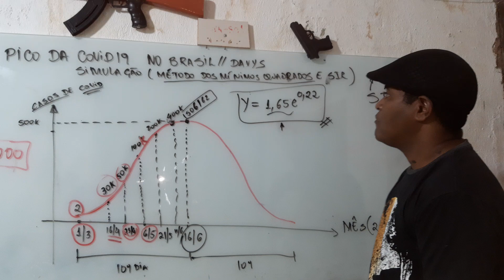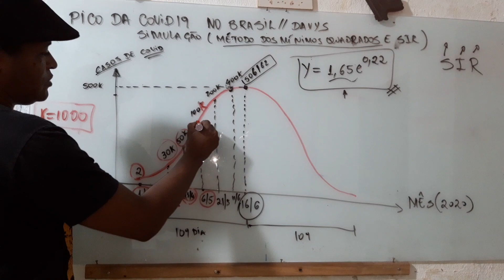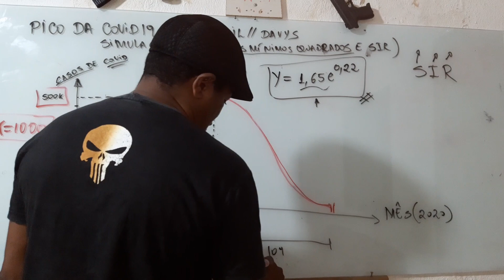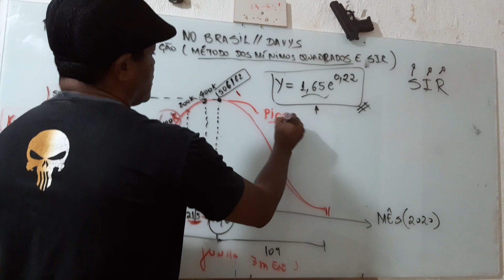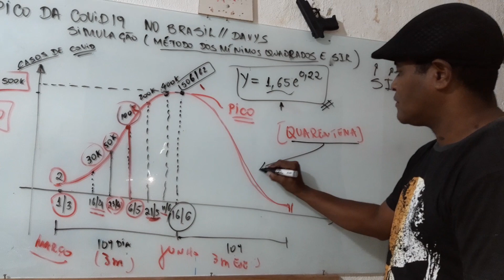CALCULANDO O PICO DO COVID-19 NO BRASIL-ISSO É UM MODELO MATEMÁTICO!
MÉTODO- MÍNIMOS QUADRADOS
PROJEÇÃO/NÚMERO DE CASOS
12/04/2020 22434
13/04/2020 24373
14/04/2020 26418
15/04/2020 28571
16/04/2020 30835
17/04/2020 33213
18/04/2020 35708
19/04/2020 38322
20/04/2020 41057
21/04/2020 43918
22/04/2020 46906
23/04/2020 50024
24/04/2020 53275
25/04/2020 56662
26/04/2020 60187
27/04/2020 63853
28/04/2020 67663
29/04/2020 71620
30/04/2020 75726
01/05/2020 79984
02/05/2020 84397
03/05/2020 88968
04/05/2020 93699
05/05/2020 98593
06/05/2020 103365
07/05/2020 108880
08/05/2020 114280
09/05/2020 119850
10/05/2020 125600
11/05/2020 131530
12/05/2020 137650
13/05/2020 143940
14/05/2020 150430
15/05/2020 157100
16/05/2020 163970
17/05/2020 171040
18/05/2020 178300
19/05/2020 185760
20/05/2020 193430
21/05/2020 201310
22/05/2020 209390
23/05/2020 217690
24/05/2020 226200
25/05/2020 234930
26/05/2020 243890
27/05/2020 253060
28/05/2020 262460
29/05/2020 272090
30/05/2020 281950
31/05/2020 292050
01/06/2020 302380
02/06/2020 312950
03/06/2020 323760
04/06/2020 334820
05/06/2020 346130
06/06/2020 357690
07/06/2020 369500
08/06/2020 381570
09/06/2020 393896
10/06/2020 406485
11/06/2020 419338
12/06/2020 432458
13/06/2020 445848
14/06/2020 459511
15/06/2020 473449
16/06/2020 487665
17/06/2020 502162